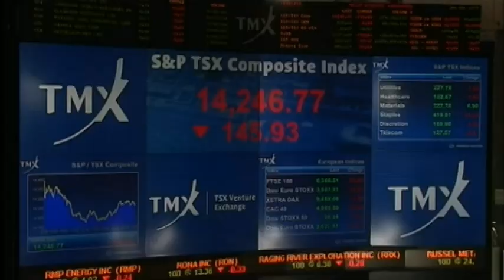油價穿48美元未見底 預測加國經濟黯淡 (2015.01.07) | MING PAO CANADA | MING PAO TORONTO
原油價格昨天跌穿每桶48美元，令加國股市持續偏軟。昨日市中心舉辦一個加國經濟論壇，會上專家表示本國經濟增長前景，受油價下滑而轉趨黯淡。他認為，油價下跌會削弱政府收入，影響能源業投資，以及創造就業。